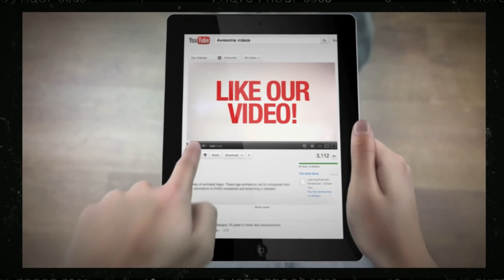Birding Stores Denver Littleton & Digiscoping with Leica Sport Optics @ Front Range Birding Company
Looking for Digiscoping with Leica Sport Optics at a Birding Store in Denver or Littleton then @ Front Range Birding Company, Littleton CO 80128 we also specialize in Birding, Birdseed, Binoculars, Sport optics, & Birdbath|Your one stop shop for all of your Birding Supplies needs, specifically Birding Store Denver Littleton & Digiscoping with Leica Sport Optics.

Full Description:

The Front Range Birding Company is committed to providing you with the best service and products available. We strive to support American suppliers and manufacturers who can give you the best value for your money. Through that aim we stock unique items made in America to the maximum extent possible.

We are conveniently located in the Southwest Denver metro area. Look for us in the Jefferson Village/Kohl's Shopping Center at the northeast corner of C-470 and Kipling Parkway. We are certainly easy to find if you are in the neighborhood. Nearby, the Audubon Society of Greater Denver at Chatfield, the Denver Botanical Gardens at Chatfield State Park, and beautiful Red Rocks Park offer great birding and nature adventures.

Service Areas:
Colorado, USA, Denver, Littleton, Lakewood, Highlands Ranch

Here is a list of just some of the services we offer:
Birding Supplies, Birding, Birdseed, Binoculars, Sport optics, Birdbath, Sand S Optics,

What separates us from your competitors:
· Our Specialties: Back yard birding knowledge -- how to get multiple bird species to visit a backyard location
· No waste/no mess birdseed -- hulled seed that leaves nothing behind and will not germinate
· Personal service to ensure customer satisfaction
· Guaranteed results with products
· Squirrel proof bird feeding
· Knowledge of best local birding sites and best time to visit them
· Free bird walks, talks, and seminars
· Bird tour and travel to local and out-of=state birding hot spots

Birding Store Denver Littleton Littleton CO, Digiscoping with Leica Sport Optics in Littleton 80128, Birding Littleton CO, Birdseed Littleton 80128, Binoculars Littleton CO, Sport optics Littleton 80128, Birdbath Littleton CO

Front Range Birding Company
10146 West San Juan Way, Unit 110
Littleton CO 80128